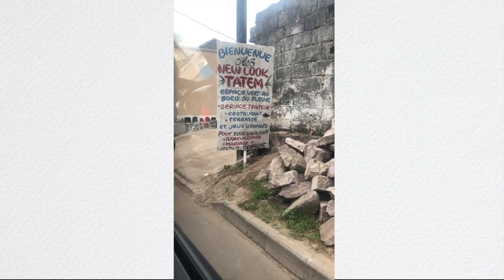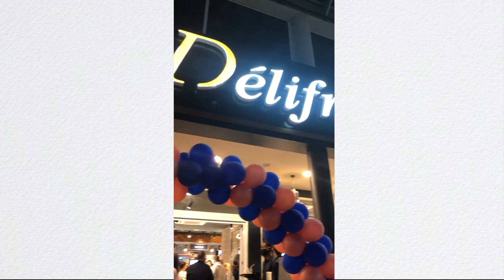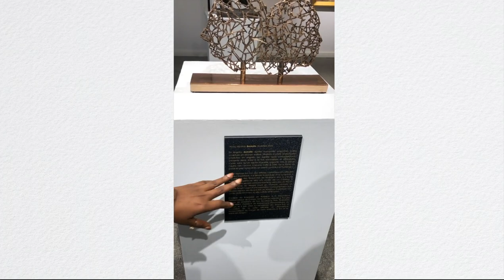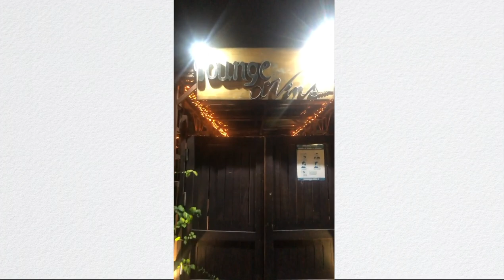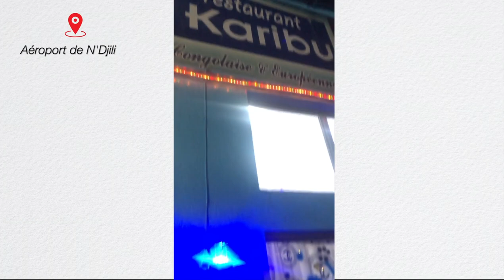VACANCE A KINSHASA | Kinsuka beach & parc de la vallée de la N’Sele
Random videos of my holidays in Kinshasa DRCongo June 2022, Enjoy!